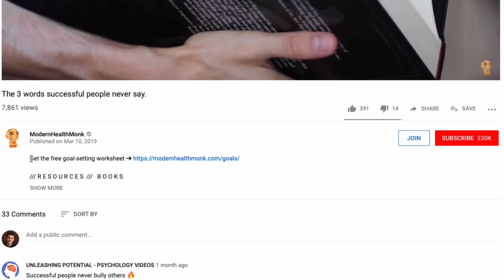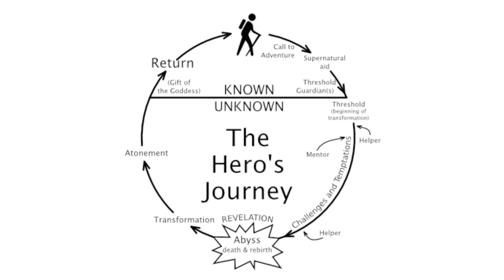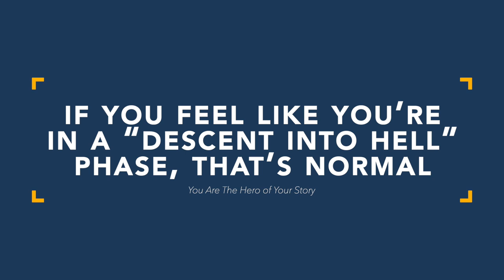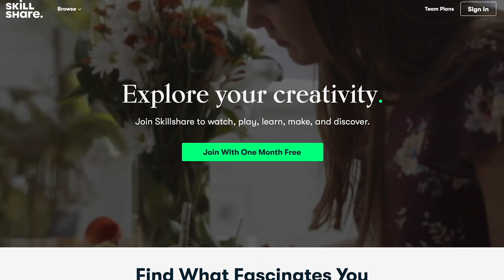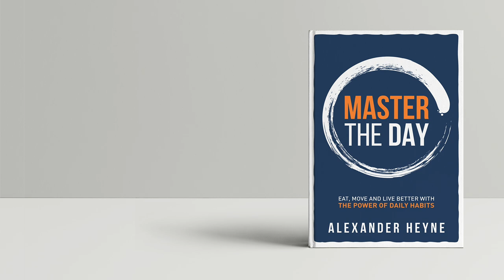You Are The Hero of Your Story